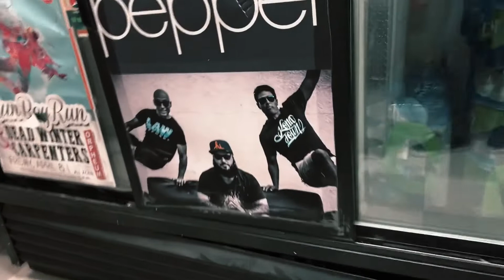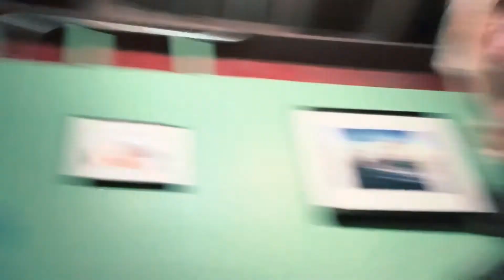Flagstaff Is Cold | Howi Spangler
Flagstaff was fun but holy crap it was cold!

Apple | Spotify | Google Play | Anchor | Pocket Cast

Follow my band:
BALLYHOO!